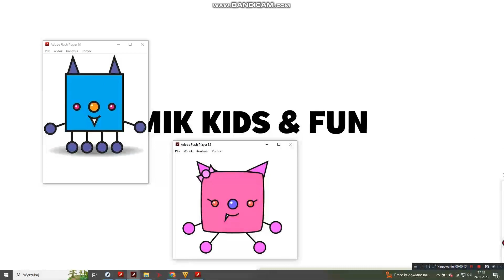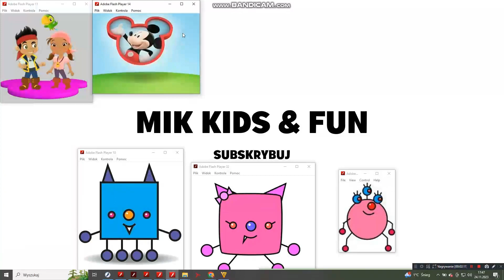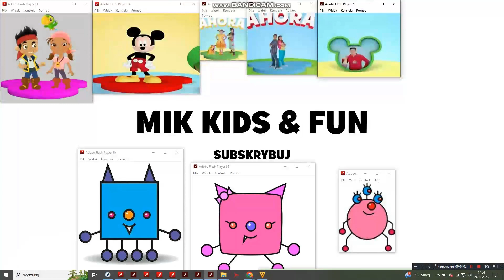Bajka Smerfy Stikeez i Tomek i przyjaciele / Thomas and friends & The Smurfs #01 (1/2)